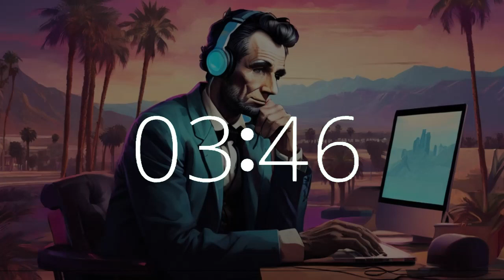41 minute timer upbeat lofi music Lincoln Presidents Day